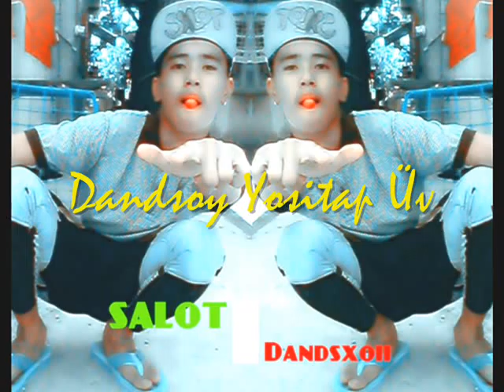( INT FAMOUS ) BUDOTS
Paki View :)